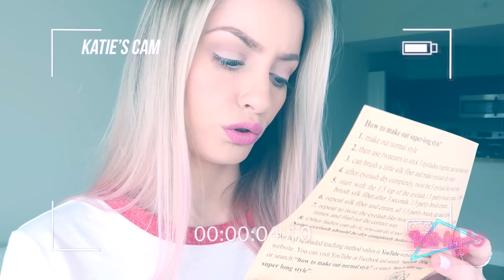PROBANDO MASCARA VIRAL QUE ALARGA PESTAÑAS HASTA 1 METRO! | Katie Angel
EXTREME LASHES Viral Chinese Mascara Tested !!!

Producto mencionado:
*DDK 4D Mascara Cream Makeup Lash Cold Waterproof Black Eyelash Extension*

ESCUCHA MAL DE LA CABEZA EN SPOTIFY!

Si llegaste hasta aqui comenta

LOS AMOOOOOOOOOOOOOOOOO! ♡

Katie Angel